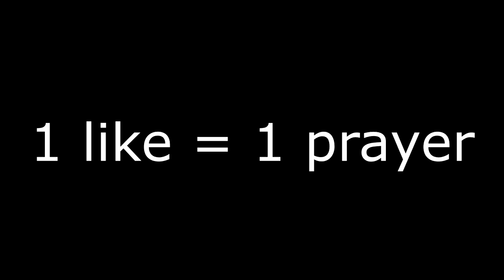[Ragnarok] - Guillotine Cross MVP Montage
Hey guys! after a long time working on MVP hunting, I bring you this montage killing all fields mvp from A to Z (besides ktullanux and thanatos) with a guillotine cross critical katar type build, hope you enjoy!

Gears used in the video:

Hat: Oni Horns +9 [Angra Mantis]
Mid: Sigrun's Wings
Bot: Blood Sucker / Well-Chewed Pencil [For Dark Claw's Hit]
Armor: 3x +7 Hero Hidden Cloth [Porcellio / Evil Druid / Pasana] / 2x +4  Boitata's Armor [Ghostring / Angeling]
Weapon: 2x +15 Crimson Katar Holy [Abysmal Knight / Sidewinder and Poison Baphomet / Sidewinder]
Garment: +9 Heroic Backpack [Deviling] / +11 Giant Snake Skin AGI [Jakk]
Boots: +6 Temporal Boots of Luck F4 / LD [Matyr]
Accessories: Sarah Right Earring F2/F3 and Pendant of Maelstorm [Gold Scaraba]
Shadow Set: Agile Shadow Set [+5 Agi, +5% ASPD]
Pet: Hodremlin [+2 Dex, +2 Hit, +9% Critical Damage]
Crossbow Clan: [+1 Agi, +1 Dex]

Stats:
Str: 46
Agi: 120
Vit: 90
Int: 2
Dex: 84
Luk: 120

Consumables used:

+6 All stats food
+20 Agility food
Awankening Potion
Guarana's Candy
Buche de Noel
Ranked Condensed White Potions
Mora Mandarin
Green Potion
Weapon Endows (Elemental Converters, Cursed Water)
Poison Bottle
Assumptio Scroll
Fireprooft Elemental Potion

Music used in this video:
0:00 to 2:53 techno Metal by: AwesomeGuitarist127
2:54 to 6:14 2Pro Battle Music: Techno Metal by Sagir9190
6:15 to 8:10 Battles of World War II by FalKKonE
8:17 to 9:00 Plethora - Soul decay (Heavy Metal instrumental) by Luke Mike
9:14 to 11:23 INTENSE VALENTINE'S DAY by FalKKonE - (Trypophobia WARNING, beware with the thumbnail)
11:24 to 14:42 no title (125m@165D) by FalKKonE

Velaera's Artwork made by Verdana